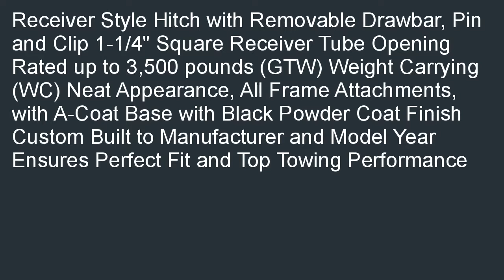Draw Tite 36334 Class II Frame Hitch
Sales-priced  B000O5FZL0/? Draw-Tite 36334 Class II Frame Hitch pre-owned. Best Sellers for: Draw-Tite 36334 Class II Frame Hitch.